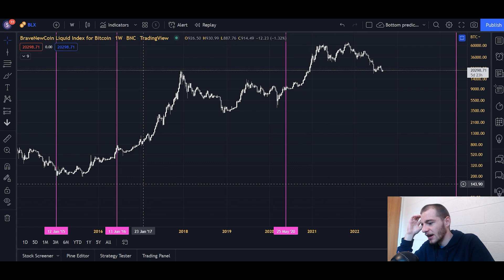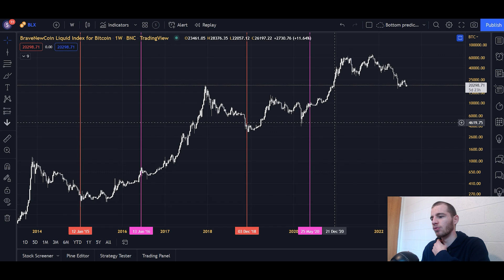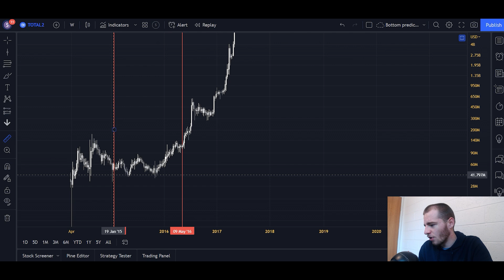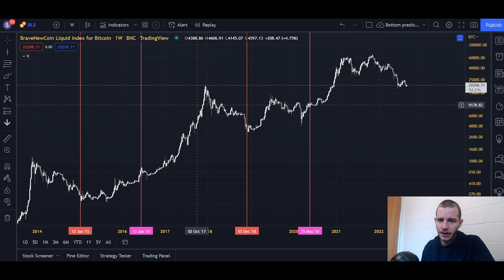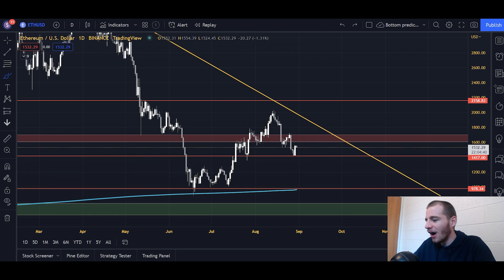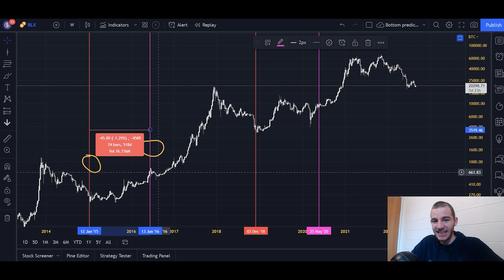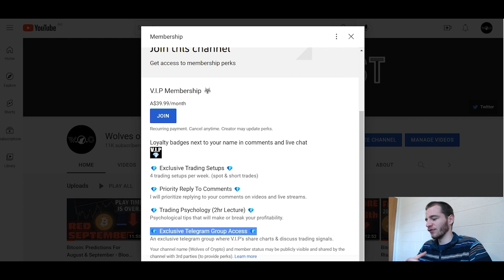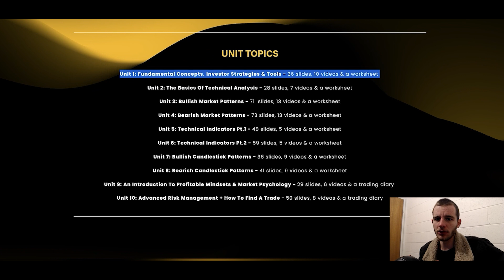You Shouldn't Be Holding Altcoins Before The 2024 Halving - Here's Why...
Analysis 0:00-9:17
V.I.P Membership 9:17-10:11
BitGet Exchange 10:11-11:28
The Crypto Academy's "Become A Trader" Course 11:28-12:48
➡ Click the "Join" button on my YouTube channel homepage (only available from a PC) to receive access to exclusive Altcoin Trading Signals, A Market Psychology Video, My Prioritised Replies To Your Comments, Access to the V.I.P Telegram group & V.I.P Badges!

➡ Want to learn how to trade? Check Out The "Become A Trader" Course on The Crypto Academy

➡ I have a second channel called 𝕃𝕀𝕄𝕀𝕋 - 𝕃𝔼𝕊𝕊 where I create video essays on topics related to psychology, philosophy, history & politics.